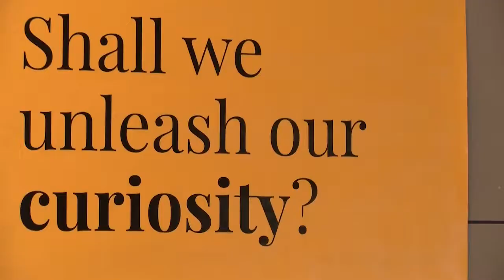Nova SBE “Um laboratório vivo para a inovação”